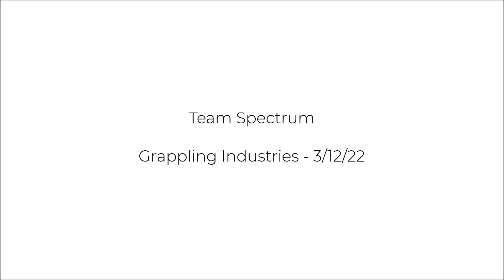Team Spectrum | Grappling Industries - 3/12/22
Congratulations to all students who competed and thank you to our opponents for pushing us to be better!